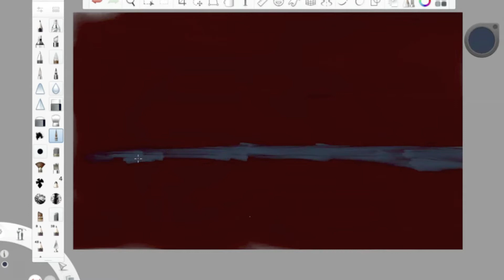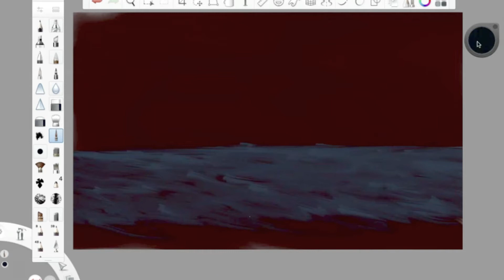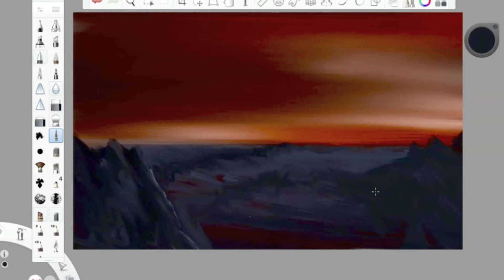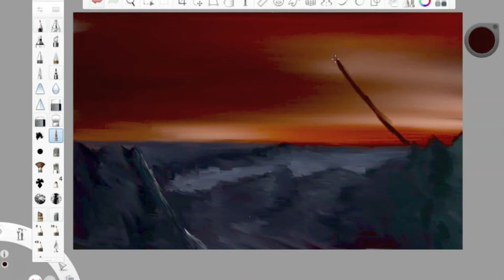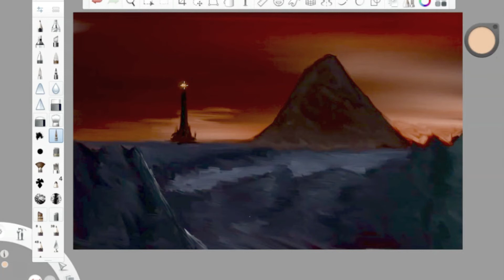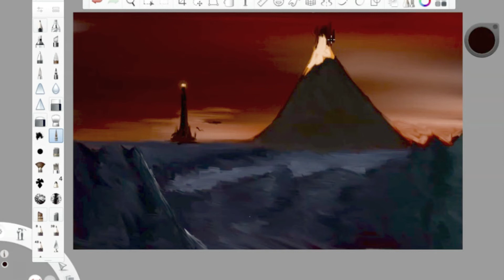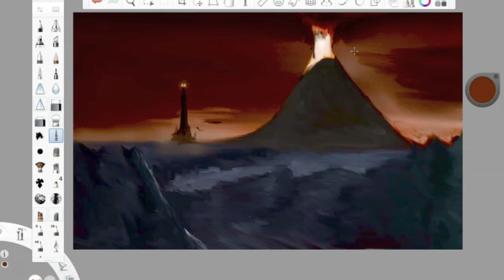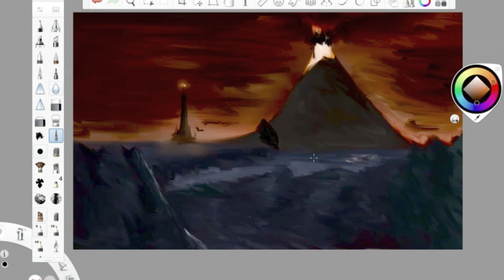Lord Of The Rings Speed Painting | The Nautilus Art Show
The Journey to Mordor is treacherous, but a young hobbit and his friend might be able to make it in time to destroy the one ring!